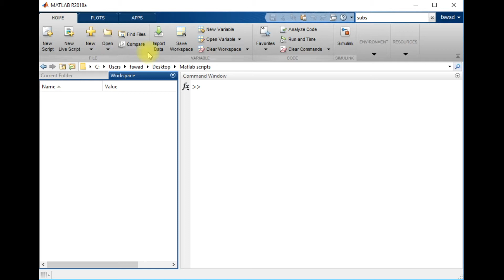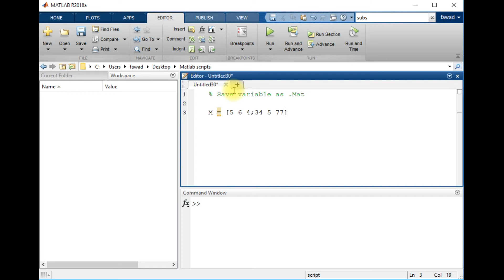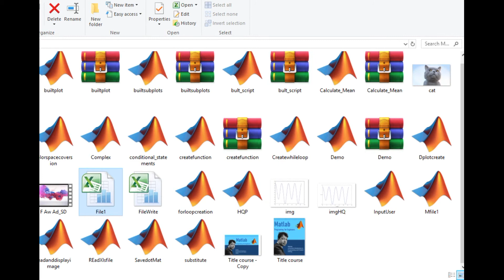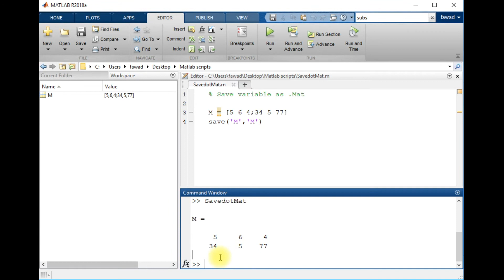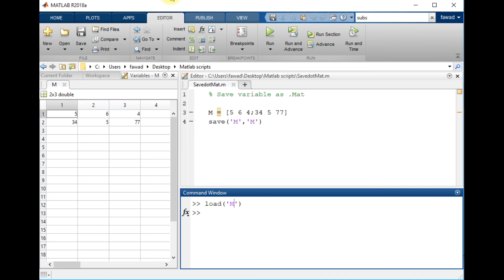Save workspace variable as .mat files in MATLAB - (MATLAB full course)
save workspace variable as .mat files in matlab